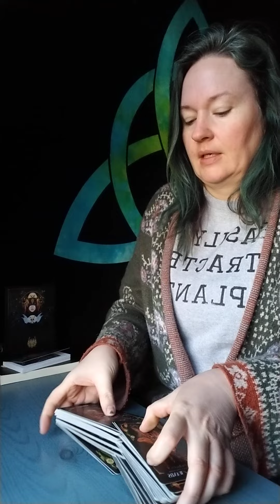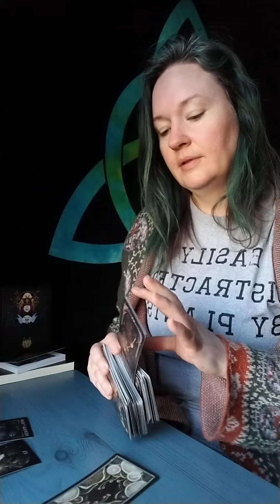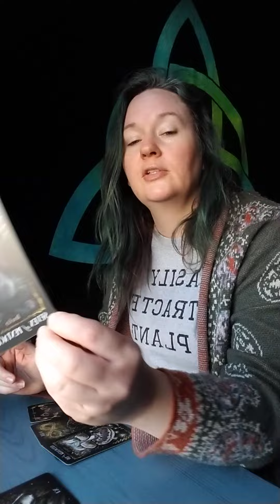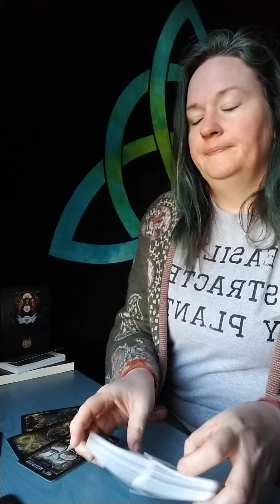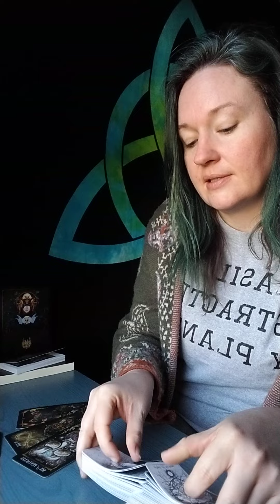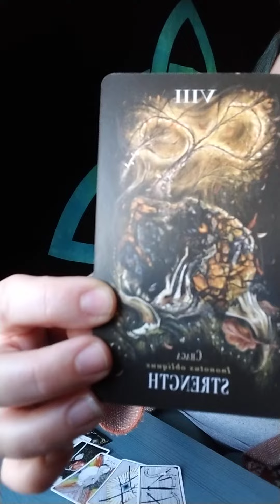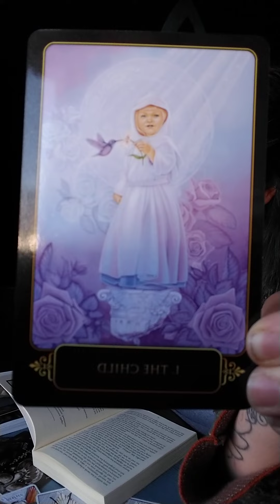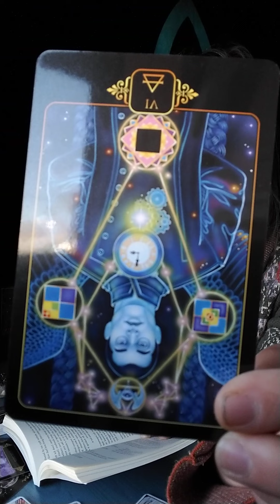Leo! Does this situation serve you or do boundries need to be put down?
You have been quietly working on something and now is the time to bring it forward but, you are being blocked by something/one. Is it serving you or is it a call to honor your self and your goal with some firm boundries? If you are needing to complete a much loved task then you need to be surrounded by supportive people. If they can not be that way then possibly it is much needed distance you instill. Whatever you choose, you have come to a place of needing to move forward and work with others with the same values as you. It should be noted these are amazing opportunites at stake here. Working with others (again who share the same values and legacy) as well as a portal into the life you love(the devil, simply shines the light into the dark unknown that you have yet to experience). Have fun and remember to check your resonance with those around you. Not who feels like home and talks a good game. Those living the life you prefer, no matter what it looks like, it also has to meet the intuition for proper vetting. Bring your mental and emotional together and tether those before moving forward. Do all the facts line up, do they behave in such a way that would make you proud to be in their circle? Ect... keep those questions in mind when choosing a path forward!

Sara

As Above. So Below by In This Moment